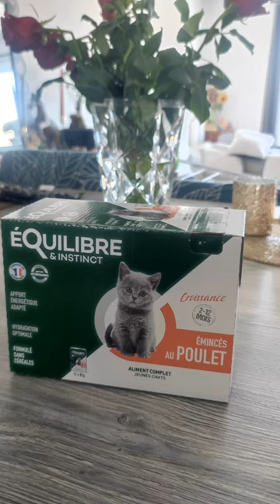😻ÉQUILIBRE & INSTINCT😻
DÉROULE POUR PLUS D'INFO ⬇️
Hello  ♥‿♥
`·. Merci ★°*ﾟà @equilibreetinstinct pour cette collaboration 🥰
Je te parle aujourd'hui des Émincés au poulet pour chaton de chez
DE SAVOUREUX ÉMINCÉS ADAPTÉS AUX BESOINS D'UN CHATON EN CROISSANCE

🐈 Les émincés au poulet pour chaton sont un aliment complet, riche en énergie et en protéines.
🐈 Pour lui assurer une bonne croissance, cet aliment est doté d'un complexe vitaminique équilibré, et apportera les nutriments essentiels pour le protéger et renforcer son système immunitaire.
🐈 En plus, l'arôme riche de ces bouchées en sauce viendra enthousiasmer l'odorat et le goût de votre jeune chat.
😻 Soutient la croissance
😻 Un taux de protéines et de matières grasses adapté aux besoins énergétiques de l'animal en croissance.
😻 Favorise le bon développement du cerveau
😻 Les oméga 3 (EPA et DHA) apportés par l'huile de
poisson favorisent le bon développement du cerveau.
😻 Beauté de la peau et du pelage
😻 Contient du Zinc qui favorise la beauté du pelage et le
maintien d'une peau saine.
😻 Hydratation optimale
😻 Le taux d'humidité de cet aliment favorise naturellement
l'hydratation de l'animal.
Pour un chaton en activité normale, nourri avec un mode d'alimentation sèche et humide (bi-nutrition), donner en 1 à 2 repas 😁
`·. Mon avis ★°*
Ma Tsuky se jette dessus, elle les adore. Ce sont de bons morceaux de viande moelleux avec de la bonne sauce.

Mon logiciel vidéo : CapCut & Movavi Vidéo Suite 22
Mes montages photos : Canva.com